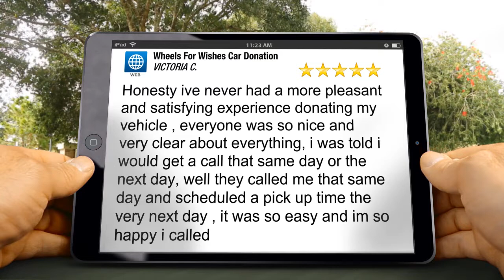Wheels For Wishes Car Donation Excellent Five Star Review By Victoria Curnutt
5 Star Rating

Honesty ive never had a more pleasant and satisfying experience donating my vehicle , everyone was so nice and very clear about everything, i was told i would get a call that same day or the next day, well they called me that same day and scheduled a pick up time the very next day , it was so easy and im so happy i called

28th Floor, 40 Wall Street, New York
New York NY
10005